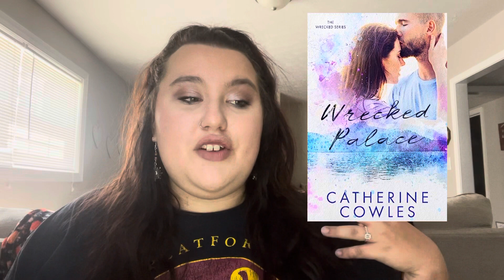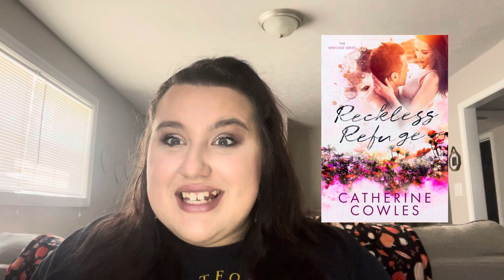August Reading Wrap Up || 6 Star Read !!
I talk about the seven books that I read in the month of August.

GOODREADS: @undervictoriaspell